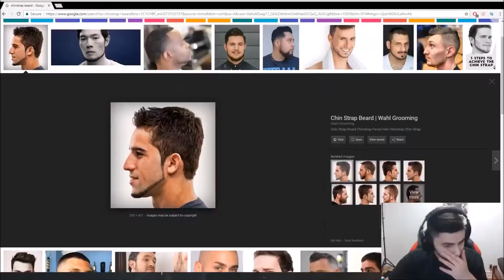Highlight LoL l Streamers Test Irelia New Champion l BoxBox Reveals the Truth about him l LoL Ss8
From Streamers(Bjergsen, Imaqtpie, Tyler1, PinkWard, Tobias Fate, Pobelter, Shiphtur, KayPea, BoxBox, VoyBoy, LL Stylish, Dyrus, Faker, Scarra, Pokimane, Bjergsen, IWDominate, Gripex, Froggen)Highlights